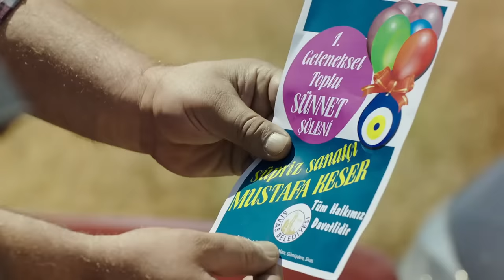Düğün Dernek 2: Sünnet | Sünnetçiyi Çaldılar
İlk filmde oğlunun düğününü yapan İsmail bu kez torununun sünnet düğünü için kolları sıvarken ekip tekrar bir araya gelir ve işler iyice karışır! Eski takım bir araya geliyor, başını olmadık belalara sokuyor, sünnet düğünü şehir çapında bir hadise halini alıyor. İşler karışacak, acele düğüne aşk bile karışacak ve o sünnet illa ki yapılacak!

İlki 2013'te seyirciyle buluşan ve gişe rekorları kıran Düğün Dernek'in devam filmi olan yapımın yönetmenliği yine Selçuk Aydemir'e ait.

Filmin başrollerini ilkinde de olduğu gibi Murat Cemcir ve Ahmet Kural paylaşırken kadroda kendilerine eşlik eden diğer isimlerse Rasim Öztekin, İnan Ulaş Torun, Devrim Yakut, Barış Yıldız ve Şinasi Yurtsever.